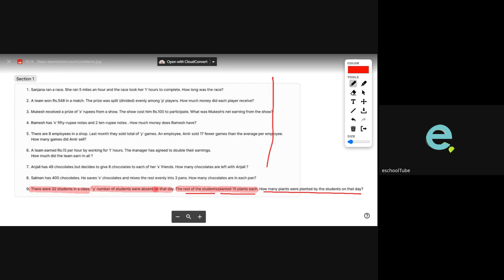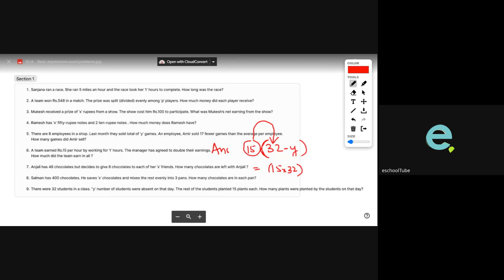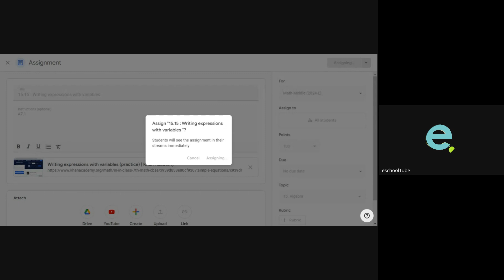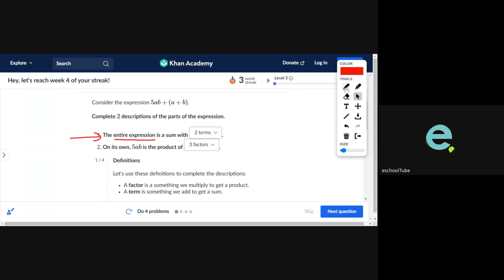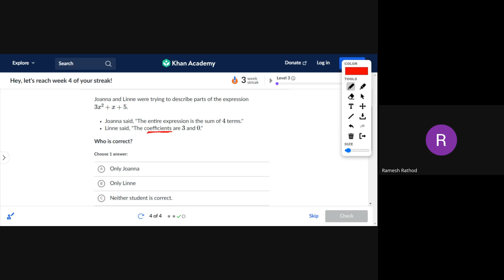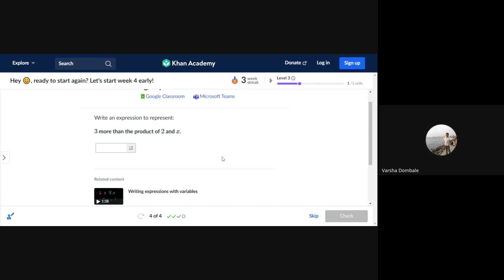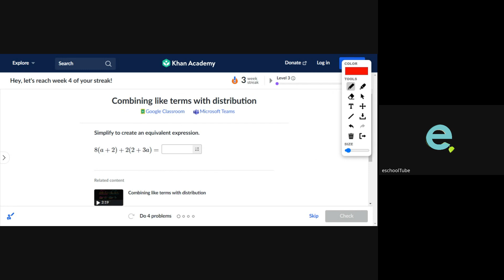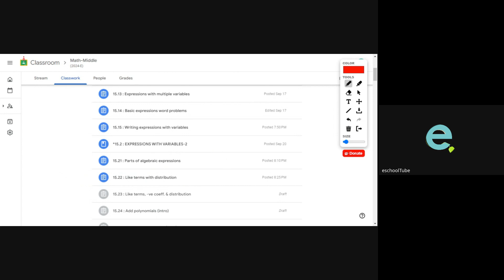(24/09/24): EXPRESSIONS word problems: Math-Middle